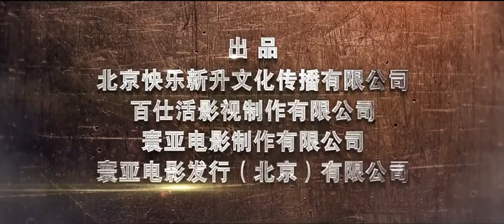Винные войны / Qiang hong / 抢红 (2017) Official Trailer